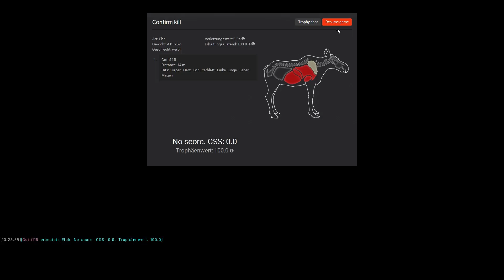theHunter 2017 #79 Jagen auf Redfeather Falls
★theHunter★